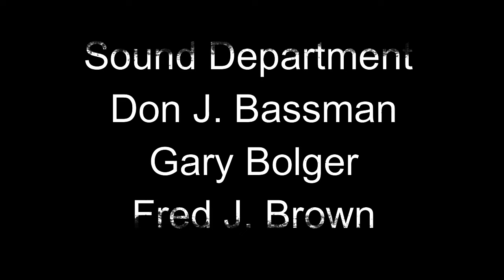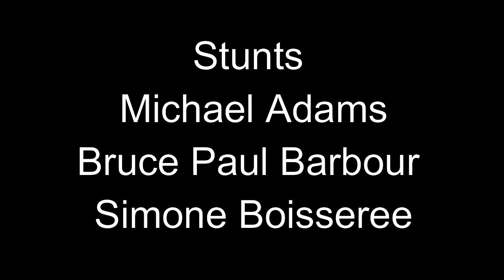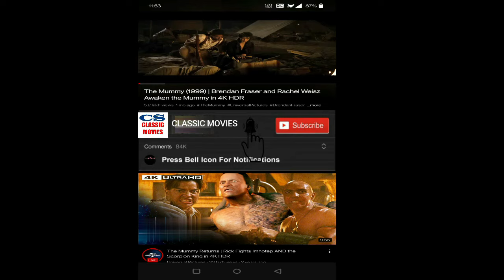Commando 1985 Movie || Arnold Schwarzenegger, Rae Dawn Chong || Commando Movie Full Facts & Review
Commando 1985 Movie || Arnold Schwarzenegger, Rae Dawn Chong, Alyssa Milano || Commando Movie Full Facts & Review

Commando is a 1985 American action film directed by Mark L. Lester and starring Arnold Schwarzenegger, Rae Dawn Chong, Alyssa Milano, Vernon Wells, Bill Duke and Dan Hedaya. The film was released in the United States on October 4, 1985. The film was noted for its furious action and sense of humor.